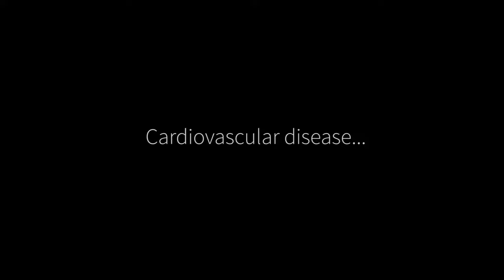Louis Ignarro, Academy Class of 2014, Full Interview